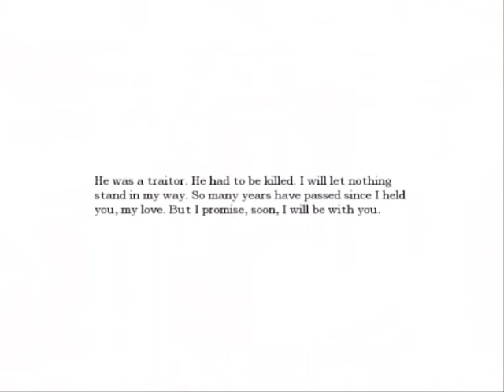Amnesia - Abduction part 5 (Calum & Jack)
Me and Calum are still trying to complete the scary mod for amnesia called Abduction, please give the video a like or comment.